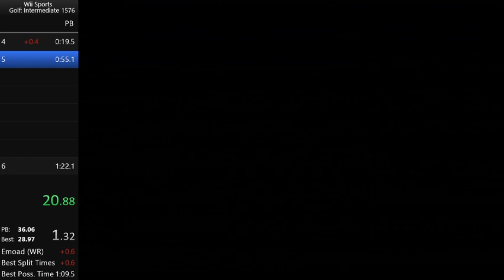[FWR] Wii Sports Golf Intermediate 1:21.567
3rd intermediate wr today